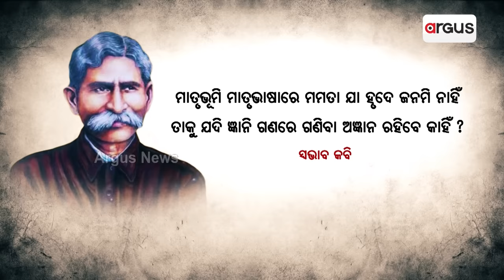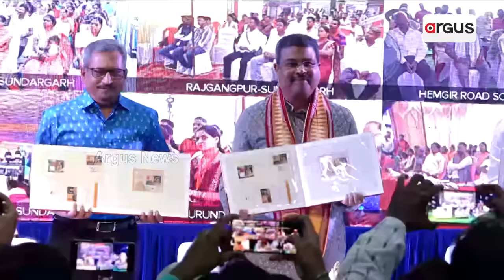ଅନ୍ୟକୁ ହିସାବମାଗିବା ପୂର୍ବରୁ ନିଜ ହିସାବ ଦେବେକି ପାଣ୍ଡିଆନ୍ ? || Gangadhar Meher || VK Pandian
ଅନ୍ୟକୁ ହିସାବ ମାଗିବା ପୂର୍ବରୁ ନିଜ ହିସାବ ଦେବେକି ପାଣ୍ଡିଆନ୍ ? ଯିଏ ନିଜେ ଜାଣିନାହାନ୍ତି ସନ୍ଥ କବି ଓ ସ୍ବଭାବ କବିଙ୍କ ପରିଚୟ ସିଏ ପୁଣି କେନ୍ଦ୍ରମନ୍ତ୍ରୀ ଧର୍ମେନ୍ଦ୍ର ପ୍ରଧାନଙ୍କୁ ପ୍ରଶ୍ନ କରୁଛନ୍ତି ଆପଣ ବରପୁତ୍ରଙ୍କ ପାଇଁ କଣ କରିଛନ୍ତି।